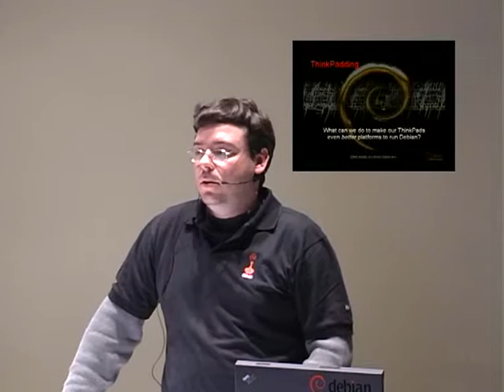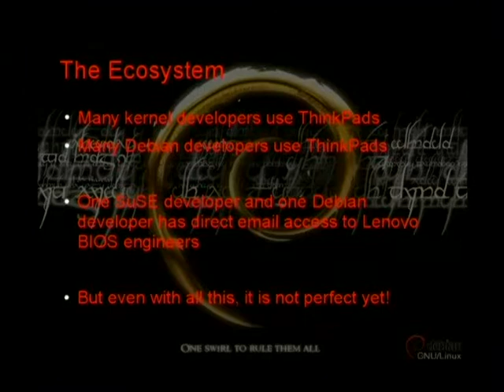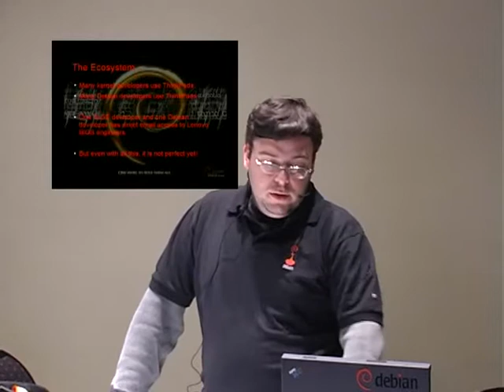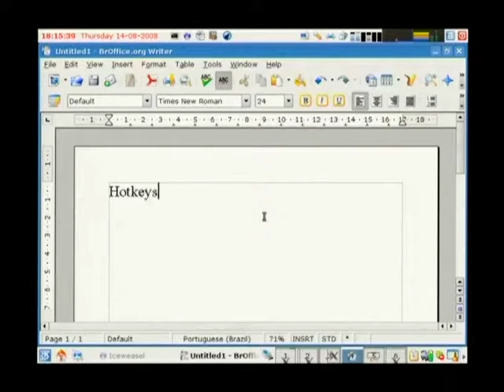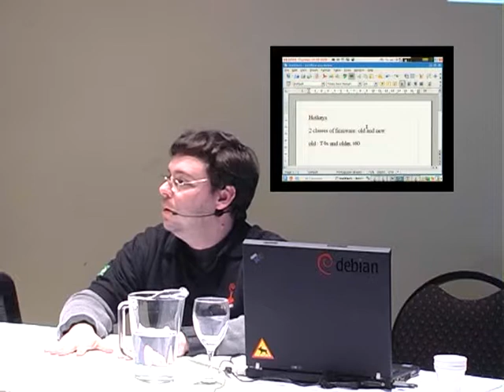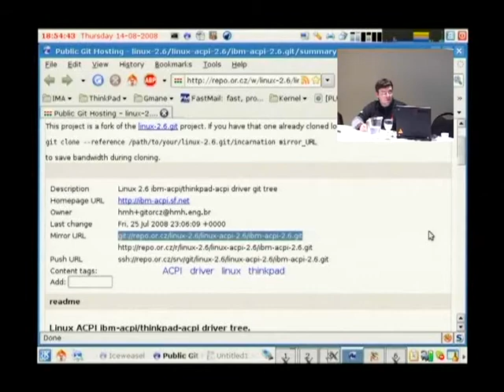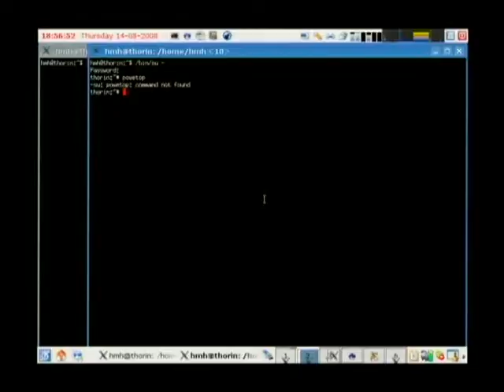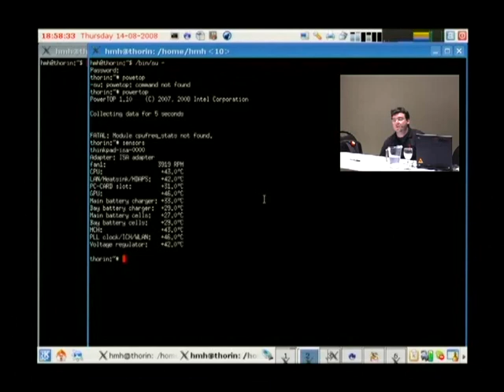ThinkPadding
by Henrique de Moraes Holschuh

How can we make them even cooler in Debian

BoF for ThinkPad users and developers

A BoF to get ThinkPad users and developers together, to share issues, and try to lay some plans on what we could do to get even better support for ThinkPads in Debian and the Kernel.

Room: Microcine
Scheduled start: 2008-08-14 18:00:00